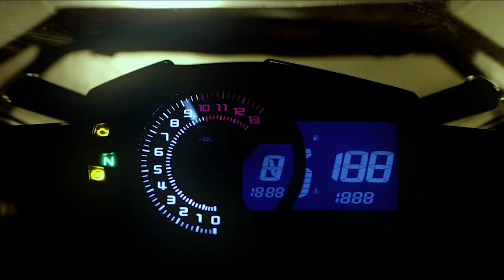SMK Gullwing Unicolour Flip-up Helmet for Two Wheelers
SMK Gullwing Unicolour is a thermoplastic flip-up helmet for the riders preferring for adventure touring. Gullwing can be used both as open face and full-face helmet and is double approved P/J ensuring safety and maximum comfort even on long journeys and extreme weather conditions.

Features-
ECE CERTIFIED
ISI CERTIFIED
PJ CERTIFIED
REMOVABLE WASHABLE LINER
BREATH DEFLECTOR
2 SHELLS
CHIN AIR VENTS
DUAL VISOR SYSTEM
ANTISTATIC MOISTURE CONTROLLED FABRIC
UV RESISTANT VISOR